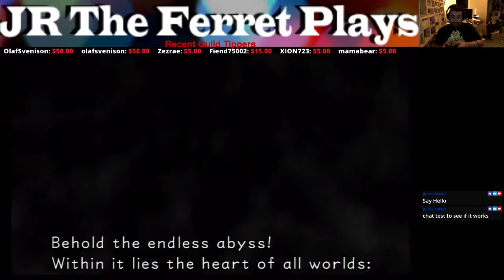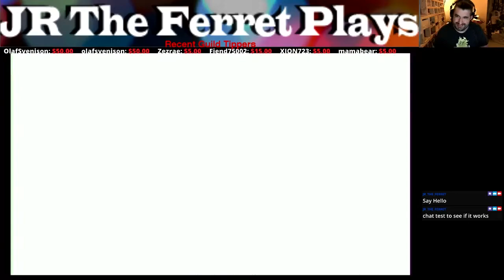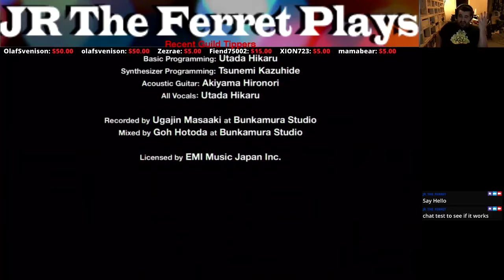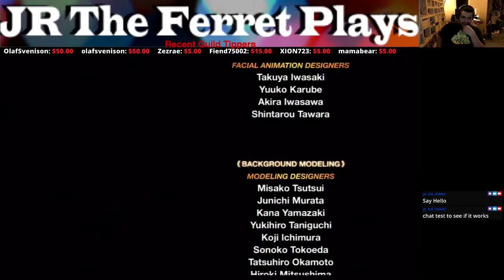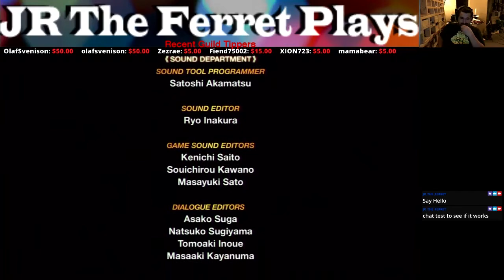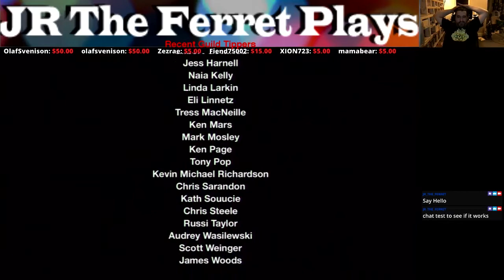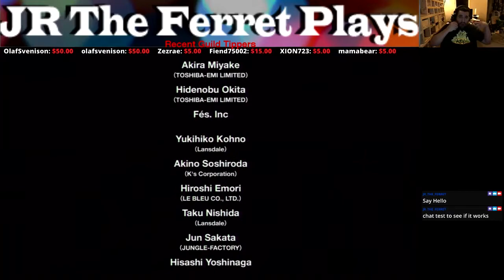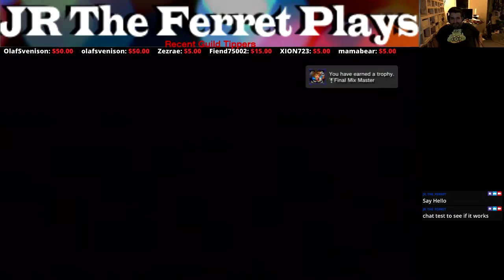Broken - Finale - Pt 42 - Kingdom Hearts 1.5 - Ferret Guild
DESCRIPTION
Kingdom Hearts follows the adventures of Sora, a cheerful teenager who fights against the forces of darkness. He is joined by Donald Duck, Goofy and other Disney characters who help him on his quest.
Kingdom Hearts HD 1.5 Remix includes both Kingdom Hearts Final Mix and Re:Chain of Memories in high-definition and with Trophy support. Additionally, the collection features a cinematic remake of Kingdom Hearts 358/2 Days, including high-definition cutscenes from the original game plus new scenes; the 358/2 Days cinematic also has Trophy support. Ideas for a remastered collection of Kingdom Hearts games were first revealed in August 2011, with the collection formally announced in September 2012. Kingdom Hearts Final Mix, in addition to being created from the ground up due to lost assets from the original game, had the most adjustments made to its gameplay, including adding Reaction Commands first introduced in Kingdom Hearts II and allowing the camera to be moved with the right thumb stick.

Code "JR_The_Ferret"